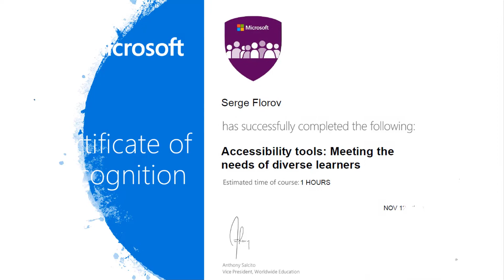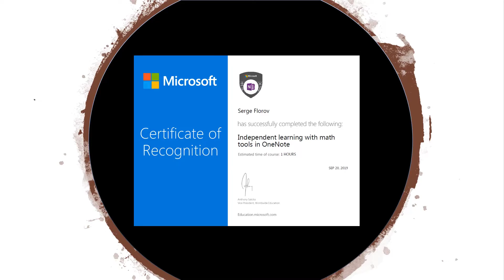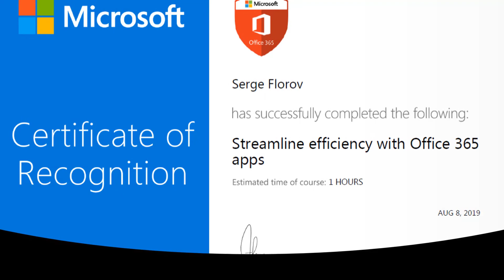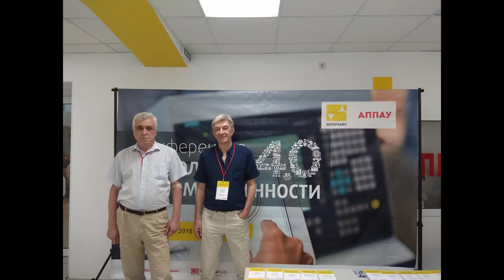Me and Microsoft.. In 2019.